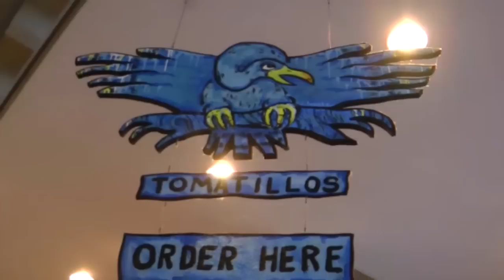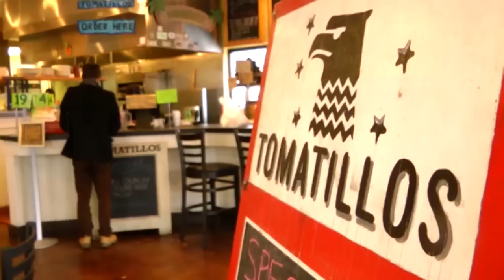Fame 15 Variety Talk Show (Ep1 Creative Couples)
Click the video description and you will be able to go through the segment time codes.

Show Segment Time Codes:

00:00 Opening with The Host
4:51 Message Clarkston The Bear
5:29 The Host That's What We Think
14:32 Mushiya and Lou of The Damn Salon
32:47 Clarkston The Bear
32:20 My Favorite Game Show
39:54 Actor Sheri Mann Stewart and Storyteller Barry Stewart Mann
50:28 The Acoustic Duo Che'Zee Interview
53:11 Clarkston The Bear
53:56 Che'Zee Live Performance
58:40 Ending Credits
FACES of FAME:
Dalton Lilley, Dre P, Mimi Johnson, Quincy Bonds, Tisa Edge

This week on FAME 15 we are featuring couples who are both creatives - filmmakers, actors, musicians and entrepreneurs. These couples apply their talents to develop projects together or individually. Join us as we celebrate and unbox how they maintain balance in their lives, deal with challenges and create their own realities.